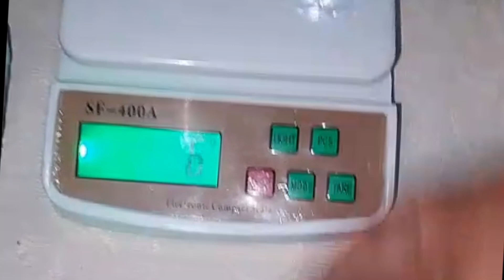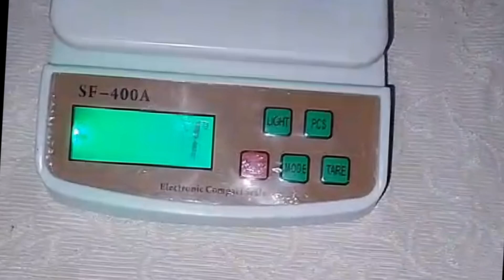Lizard gecko sale in pakistan 2023 | Lizard price in pakistan 2023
AJ ki es video ma mera topic hai lizard k hawale se.lizard gecko es waqt pakistan ma bari qeemat ma sale hu rahe hai aur es ki length 12 inch tak huni chaiye to es ki price 50 lack tak hai.

lizard Sale in pakistan
lizard Sale in pakistan 2023
lizard price in pakistan
lizard price in pakistan 2023
gecko Sale in pakistan
gecko Sale in pakistan 2023
Cheeta chepkali Sale in pakistan
Cheeta chepkali price in pakistan
Cheeta chepkali kesi huti hai
Cheeta chepkali Sale kesay huti h
lizard Sale in world 2023
lizard new price in pakistan
100 gram lizard Sale in pakistan
50 gram lizard Sale in pakistan
11 inch lizard Sale in pakistan
12 inch lizard sale in pakistan
12 inch gecko sale in pakistan